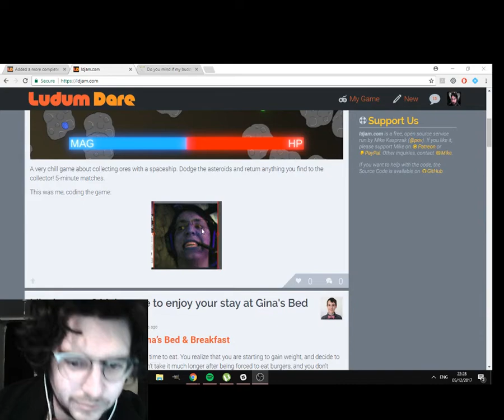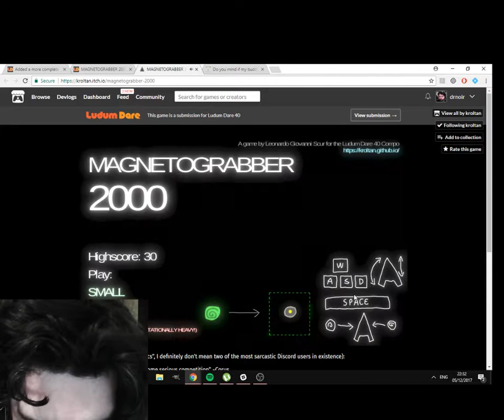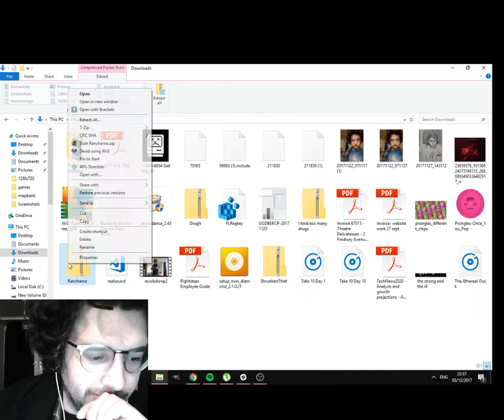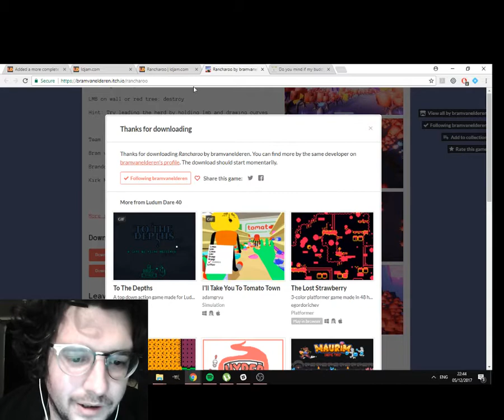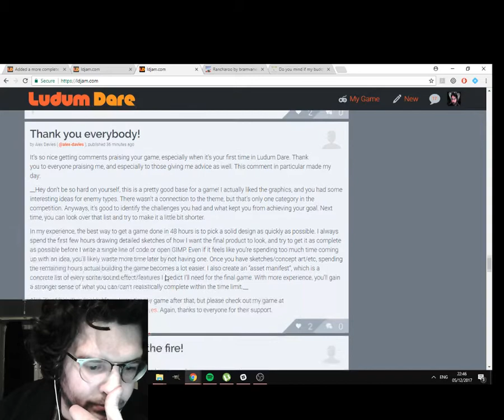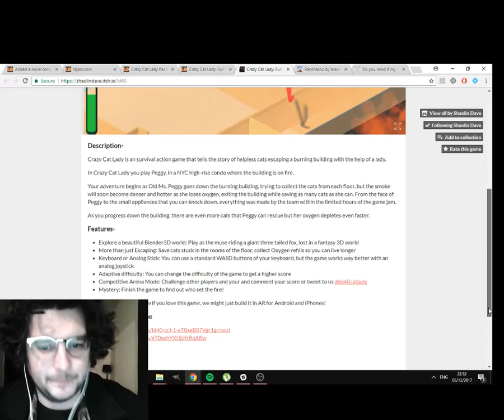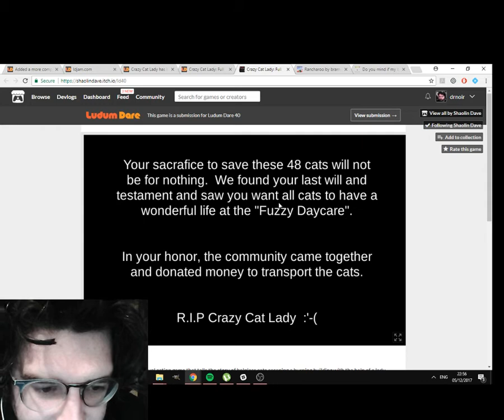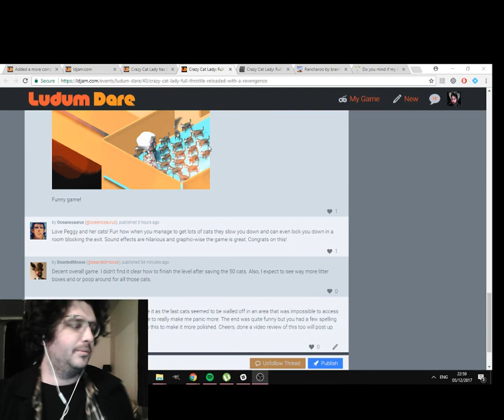Ludum Dare - Playing and reviewing games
Games played and reviewed

0:00 to 8:00 Magneto Grabber - Magnetic Asteroid game

8:00 Rancharoo  - Awesome lemmings style game

18:10 Crazy Cat Lady - Save cats and escape fire